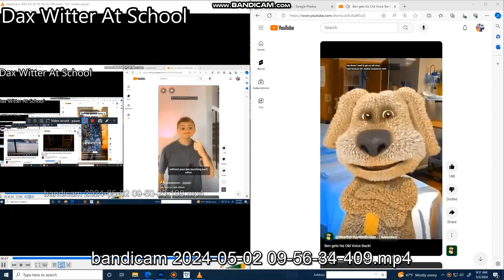another bill jensen ytp 5022